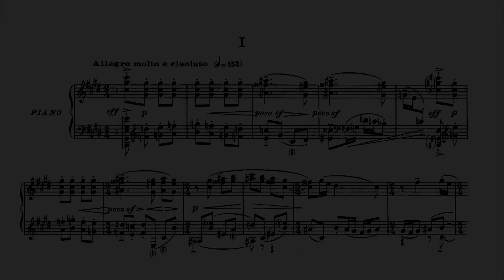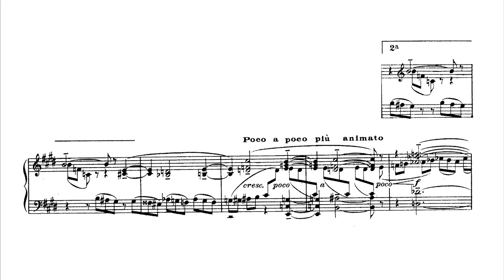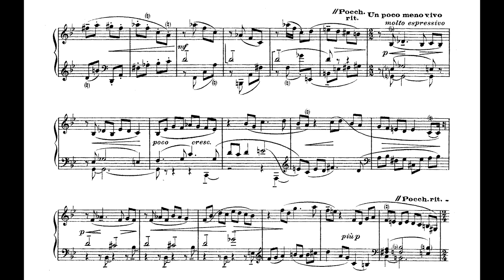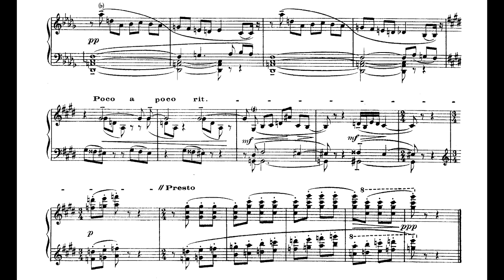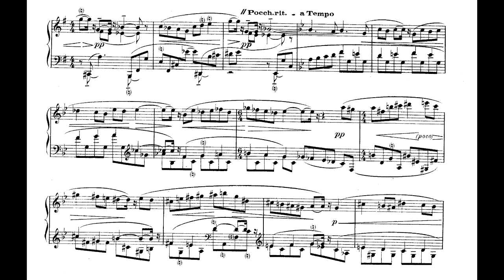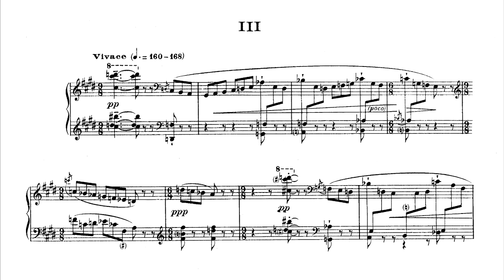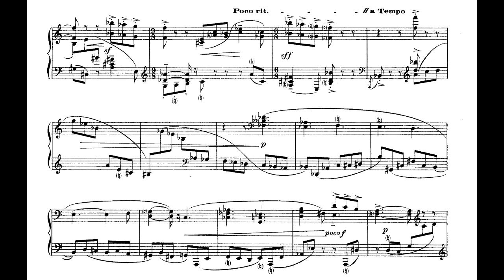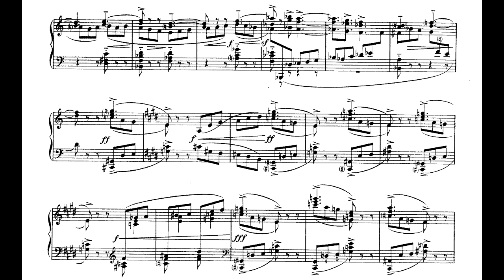Pierre-Octave Ferroud ‒ Sonatine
Pierre-Octave Ferroud (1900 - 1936), Sonatine (1928)

Performed by Marie-Catherine Girod

00:00 - No. 1 Allegro molto e risoluto
05:55 - No. 2 Allegretto poco rubato
09:14 - No. 3 Vivace

Pierre-Octave Ferroud was born in 1900 in Lyons and was killed in a car accident in Hungary in August 1936. By this time he had established a position for himself in musical life. As a critic he contributed regularly to Paris Soir and from time to time to other publications, providing himself in this way with a means of subsistence. He gained in Paris and in many travels throughout Europe a number of international contacts, and through the foundation of his chamber music ensemble Triton was able to introduce to French audiences contemporary music from abroad. He was also successful as a composer, with performances of his works by distinguished musicians and under well known conductors. These works, contributions to almost every form of music, reflect the French aesthetic of the inter-war period in a thoroughly personal musical idiom, making some use of both imaginative caricatures and strict principles of construction. Pulsating rhythms and harmonic sharpness, keeping melodic tonality in a tonal centre, characterize most of his works.

In his compositions Ferroud returned again and again to the orchestra and his nuanced techniques of instrumentation won critical praise, even from sceptics. His early works, for example the Sarabande and Andante cordial, show a clear but conscious debt to French tradition and especially to Ravel, among others. From 1923 Ferroud lived in Paris and the first compositions of this period, Au Parc Monceau, Types and Foules, delight in descriptive writing. In the mid-1920s he shifted his aesthetic position towards classicisme, initially in his critical writing and subsequently in his compositions. His musical idiom became more linear, transparent and at hte same time formally complex, as in the Violin Sonata of 1929. In instrumental writing he now finds no place for particular illustrative detail. Although in the Serenade he wanted certain associations to be made through the titles of the movements, this is far removed from the caricatures and genre pictures of the earlier years. The Symphony in A takes up completely the broadened development towards musique pure and was the turning-point from which Ferroud's musical idiom appeared more easily comprehensible and in his last years, with the String Quartet of 1932-36, even emotional to some listeners. Yet in combination with lyrical or dramatic patterns he allowed himself a further development of his tendency towards illustration and the grotesque. From 1927 several song-cycles were written and here the choice of text and setting show an increasing openness to emotional suggestions. Here the music serves the text. With the stage works he showed further not only his descriptive talent but also his command of ironic caricature, in the comic opera Chirurgie as in the ballet Jeunesse of 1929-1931.

Together with the Trois Chansons de Fous (Three songs of madmen), the Sonnerie pour le Herault (fanfare for the herald) constitutes the last work of Ferroud, in 1935. Radio Paris had commissioned several composers, Ferroud, Henry Barraud, Marcel Delannoy and Claude Delvincourt, to provide the music for a radio production of Victor Hugo's Cromwell, on the occasion of the fiftieth anniversary of the writer's death. The Fanfare marks the entrance of the Herald in the final scene to announce a publicly decreed period of fasting.